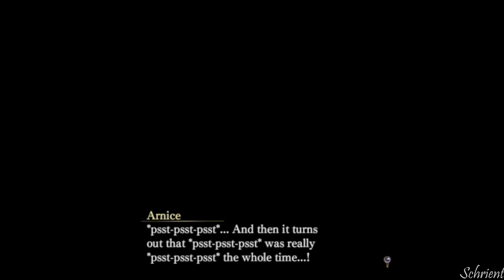Lloyd Stayed Up ALL Night with WHO?! -Let's play Nights of Azure Part 13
Lloyd pisses off a lot of people in this episode!